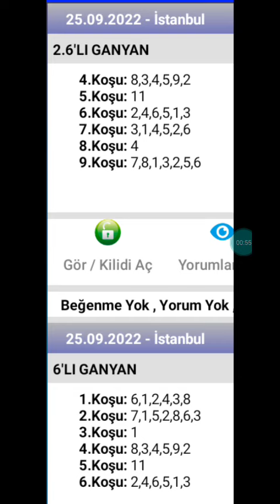25 Eylül 2022 TJK İstanbul 🐎 at yarışı tahminleri altılı ganyan tahminleri